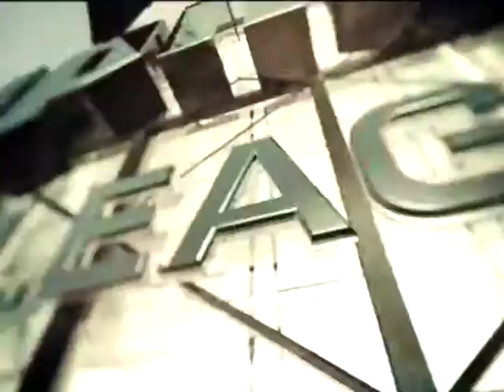John Bostock Vs Zulte Waregem (Home)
John Bostock against Zulte Weregem in the 3-2 defeat.